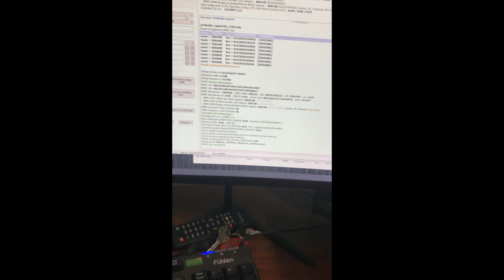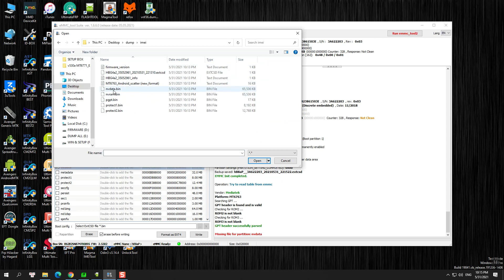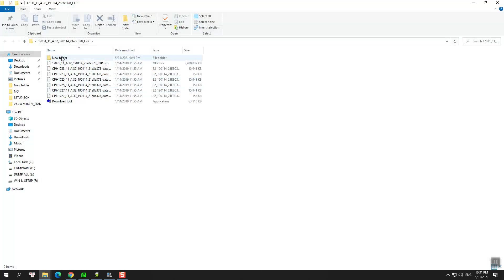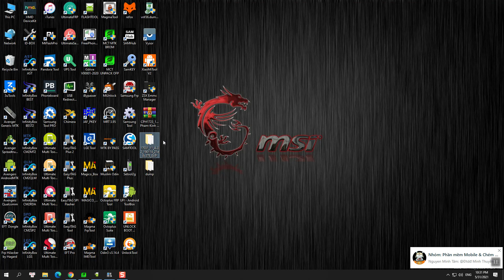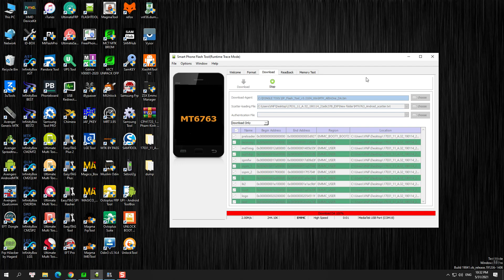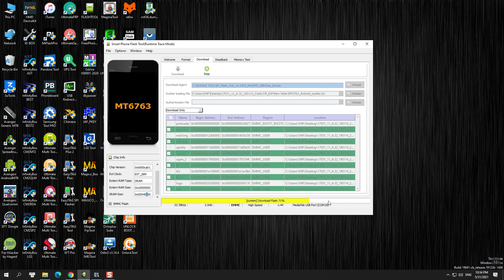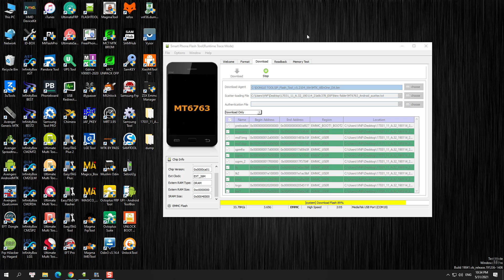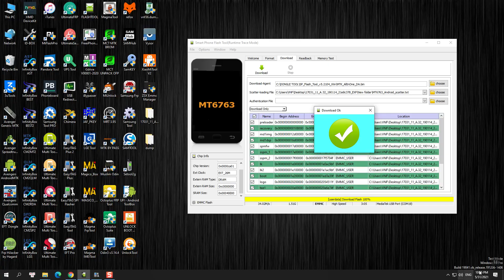OPPO F5 CPH 1723 hangs logo instead of EMMC done with EASY JTAG